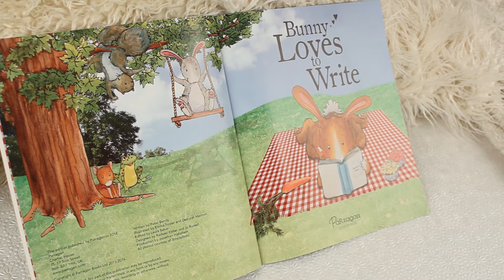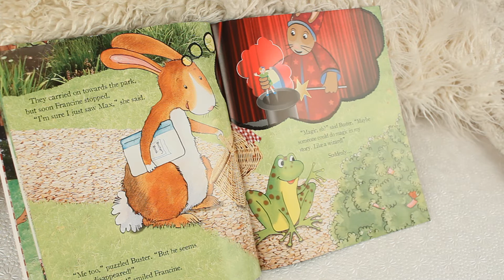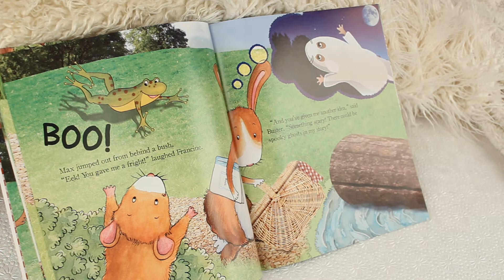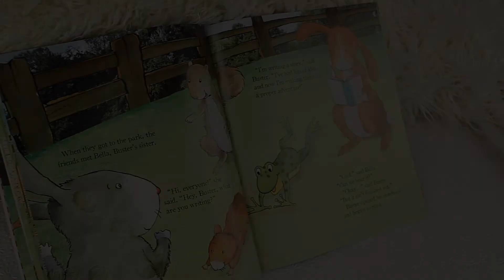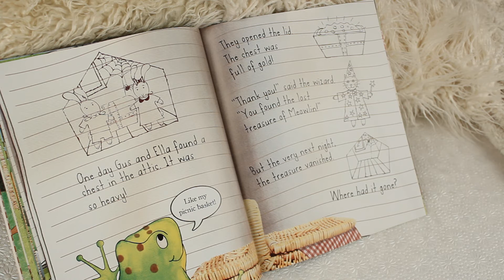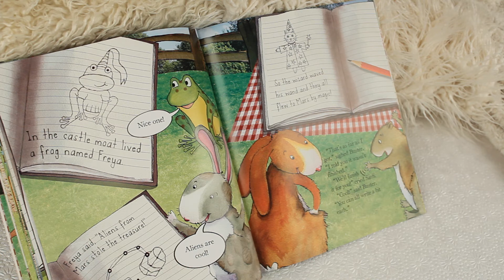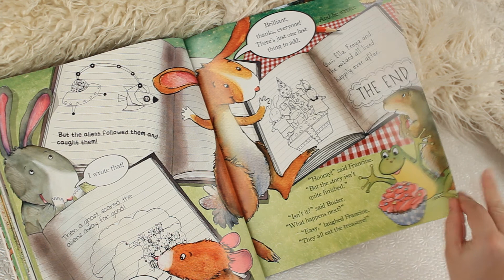Bed time stories - Bunny Loves to Write - Read a book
It's time for another episode of bed time stories. Tonight's bedtime story book is bunny loves to write.

It's a book about a bunny who is going on an adventure with his friends and writes his own story book!

Snuggle up warm and lets enjoy a bed time story